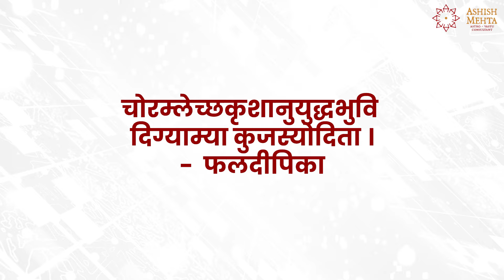Mars in Cancer Predictions | Ashish Mehta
🔮 *Mars in Cancer Predictions: Global & Zodiac Insights by Astro Vastu Expert Ashish Mehta* 🌌

Join renowned Astro Vastu Consultant, Ashish Mehta, as he delves into the cosmic journey of Mars transiting into Kark Rashi (Cancer) from October 20, 2024, to January 21, 2025. In this intriguing video, Ashish Mehta unveils the dynamic effects of this transit on a global scale, referencing the timeless wisdom of the Phaldeepika. Discover how each of the 12 zodiac signs will be influenced by this celestial shift.

Dates: October 20, 2024 - January 21, 2025
•⁠  ⁠🌍 Global Effects explained with Phaldeepika insights
•⁠  ⁠🔥 In-depth predictions for all 12 zodiac signs
•⁠  ⁠🎯 Personal and professional impacts decoded

Whether you're a seasoned astrology enthusiast or new to the world of celestial predictions, this discussion promises valuable insights into the upcoming changes and how to navigate them.

Introduction - 0:00
Aries -  4:49
Taurus -  5:37
Gemini -  6:22
Cancer -  7:08
Leo -  7:54
Virgo -  8:33
Libra -  9:05
Scorpio -  9:38
Sagittarius -  10:08
Capricorn -  10:54
Aquarius -  11:49
Pisces - 12:24
Conclusion - 12:59